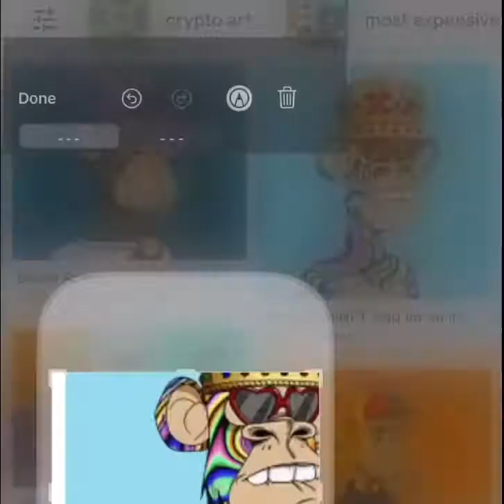what stealing nft feels like.